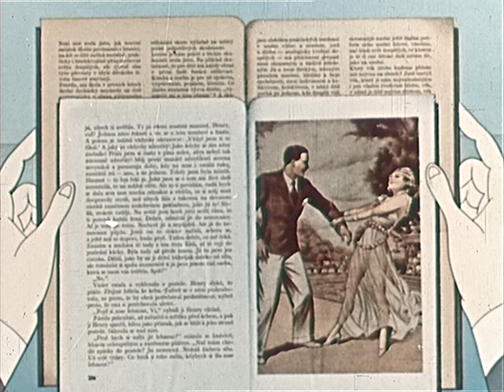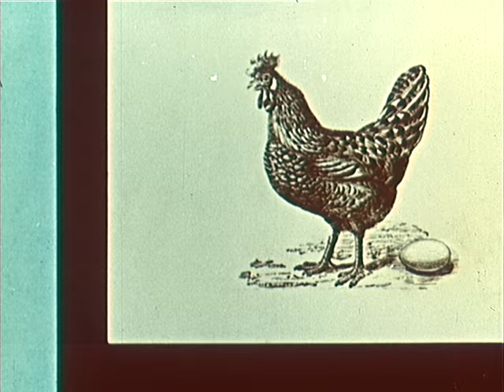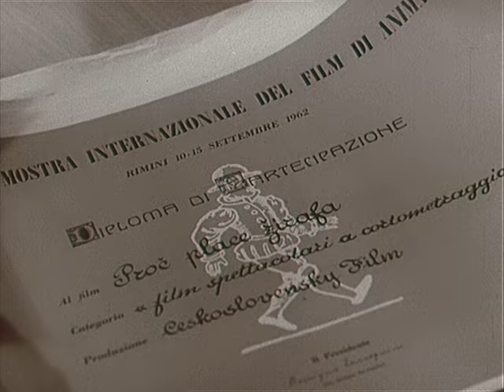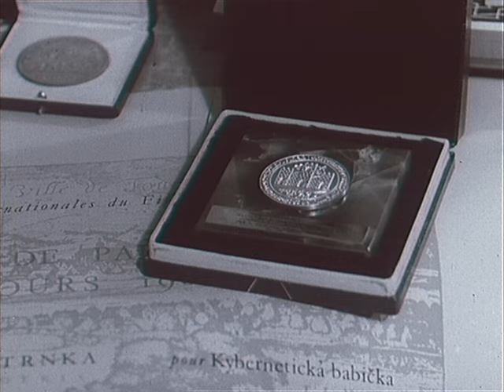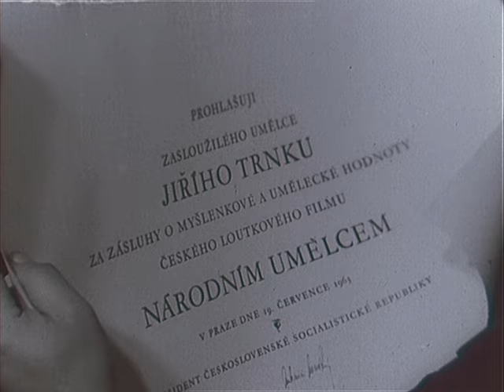Československý filmový týdeník 52/1963 Československý státní film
Letošní rok (1963) byl pro náš film velmi úspěšný.